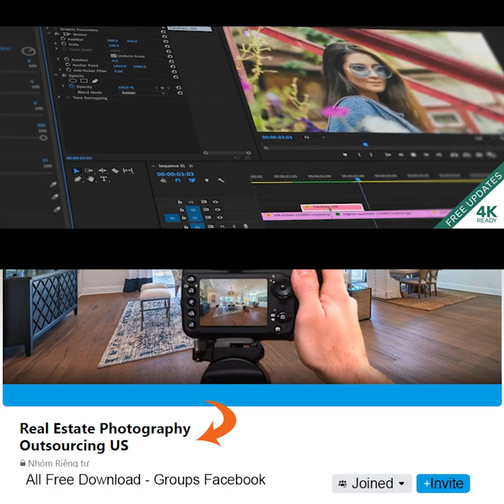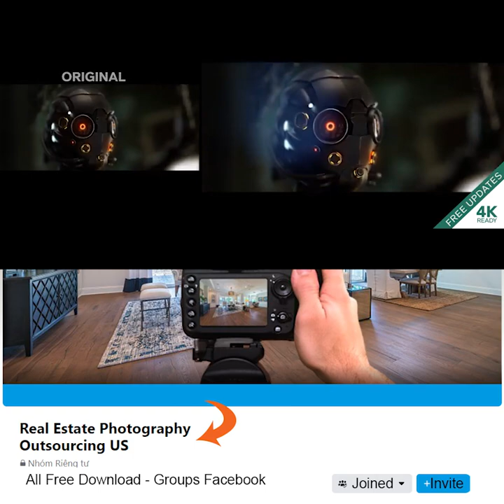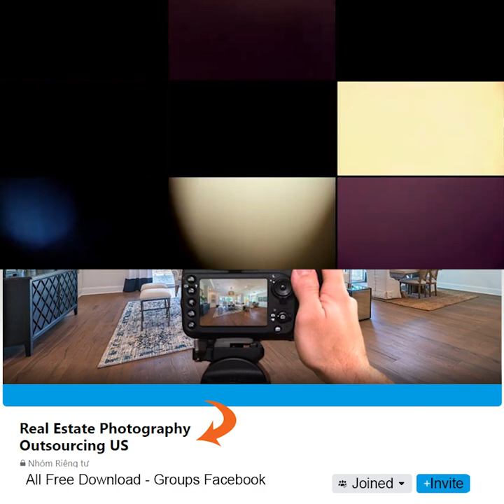100+ Light Transitions After Effect - Premiere | Free Download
Hello
We provide real estate photo editing services, include:
Real Estate Photo Editing, Video Editing, HDR Image Blending, Floor Plan, Photo Blending, Sky Changes, 360 Panorama Stitching and much more.
Fast turnaround time, usually 8 - 12 hours or according customer's requirements (working on weekends).
Appropriate quality with good price.